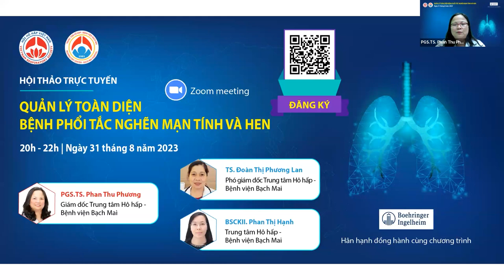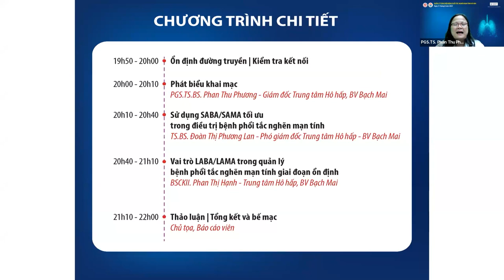30.8.2023 - Khai mạc